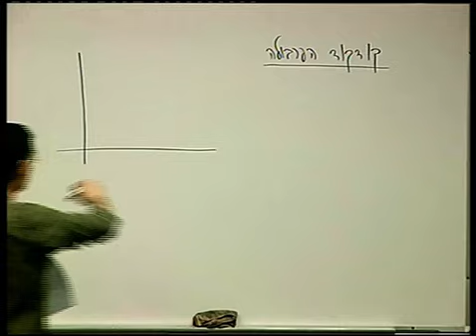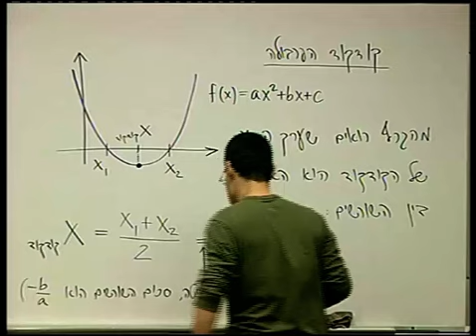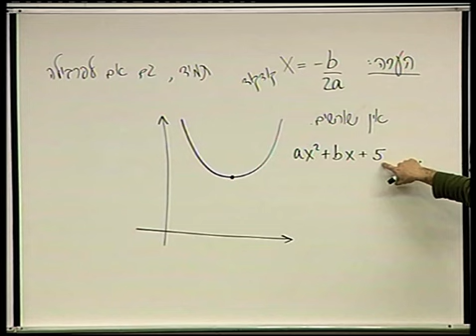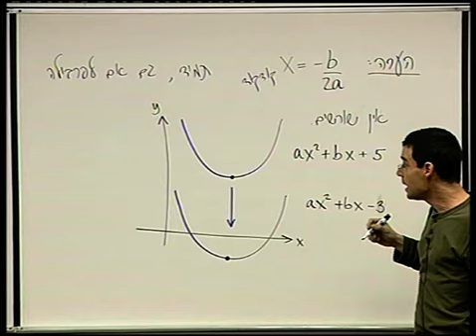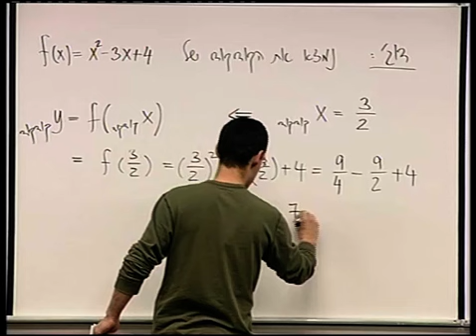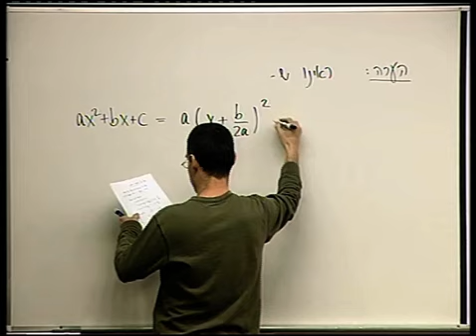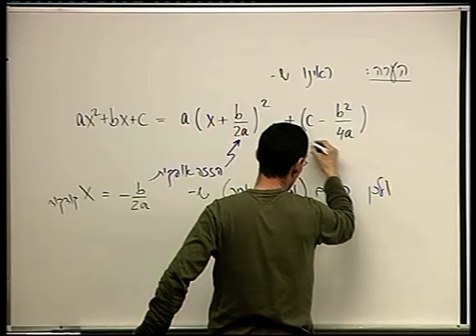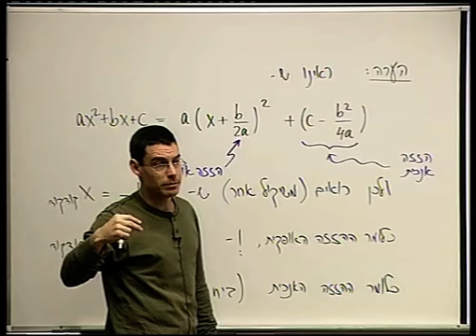משוואות ריבועיות והפונקציה הריבועית - 10 - קודקוד הפרבולה